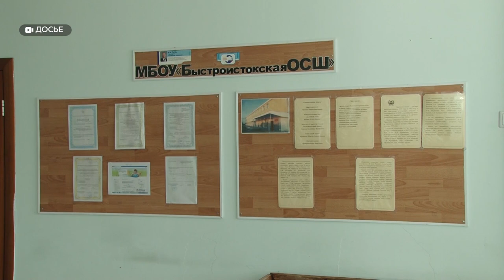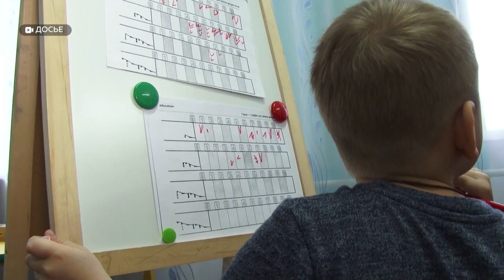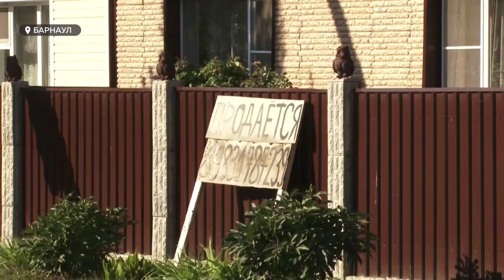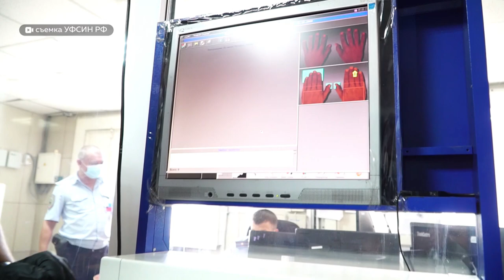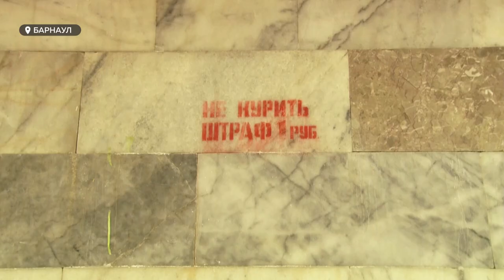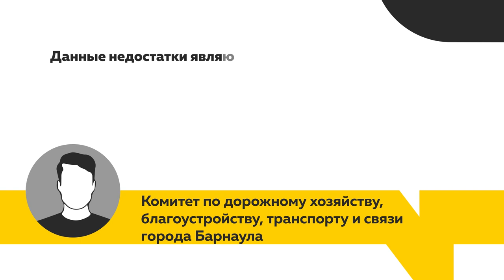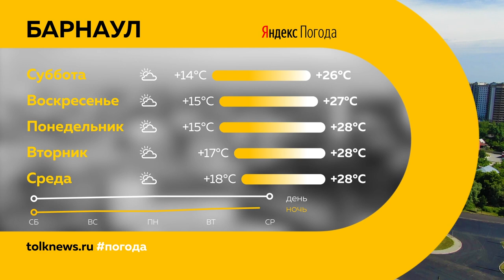«День с Толком». 31.07.2020. Выпуск 19:30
- Жители трёх барнаульских посёлков могут оказаться в ловушке своей же земли, которая попала в санитарную зону.
- Раскидывают навоз и портят воздух. Как получилось, что по барнаульским улицам ходят коровы?
- Цыганочка с выходом… На зону. Спустя 15 лет барнаульскую цыганку-наркодиллера задержали.